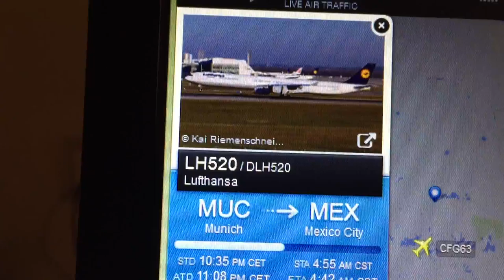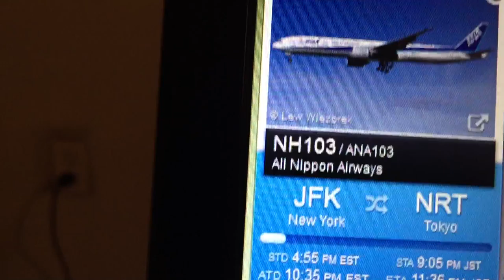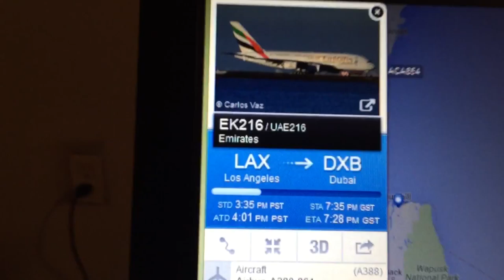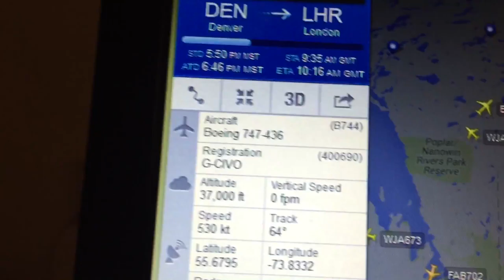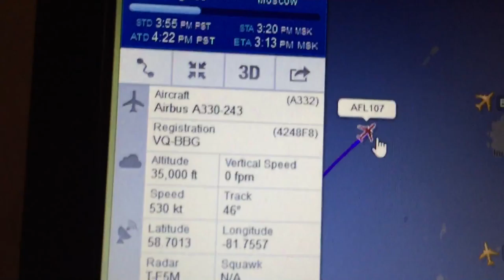Flight Radar Noranda Sector, Timmins-Montreal January 2016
Watching aircraft flying over a relay system in Northern Quebec and Ontario.  ARTCC on 133.975 MHz.  AeroMexico, Lufthansa, United, KLM, LOT, ANA, Virgin, British Airways, etc. of the many flights tracked.